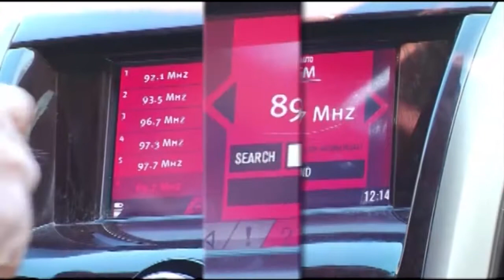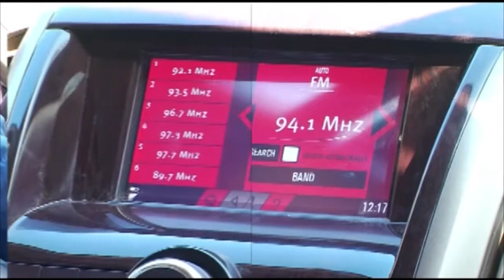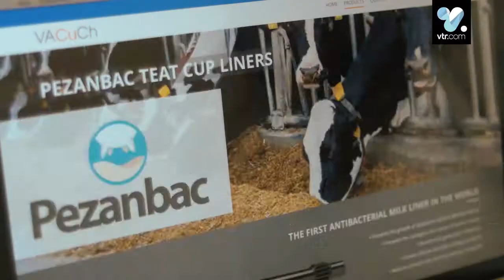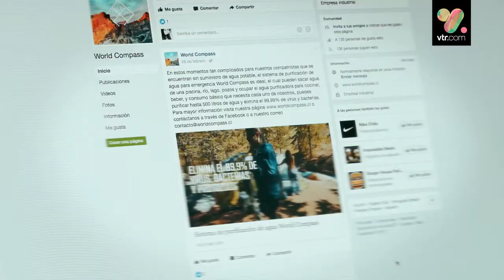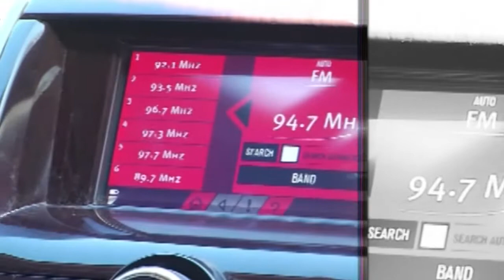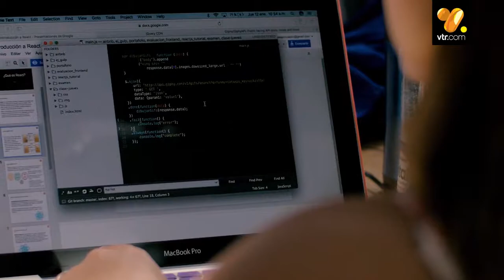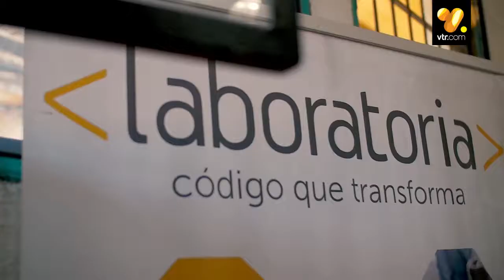21 dic 2017 Santos y Demonios... Yo me leí la Suerte